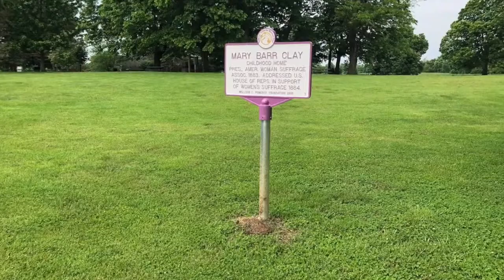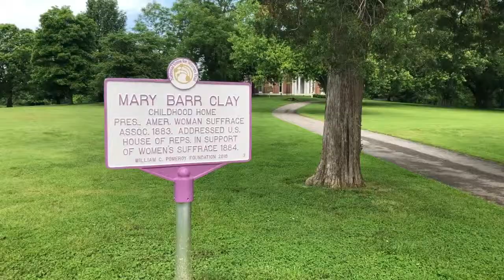Historical markers planted to celebrate and honor women who led the way during the suffrage movement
Next year marks the 100th anniversary of women getting the right to vote in our nation, also known as the 19th amendment.

This year we are celebrating and honoring the women who led the way during the suffrage movement with historical markers. The third of five markers is at White Hall State Historic Site in honor of Mary Barr Clay, whose childhood home was there. Mary Barr Clay had a significant contribution to the women's movement as she testified in 1884 to the House of Representatives on why women should have the right to vote. She was the President of the American Woman Suffrage Association and she also started the Madison County Suffrage Association, the first suffrage in Kentucky.